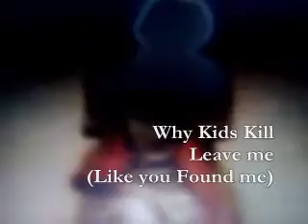Why Kids Kill - Leave me (...) (Clip)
Equipamento usado:
 Condor CT10 SM
 Zoom G1XN AK